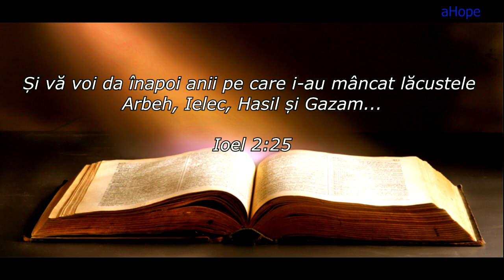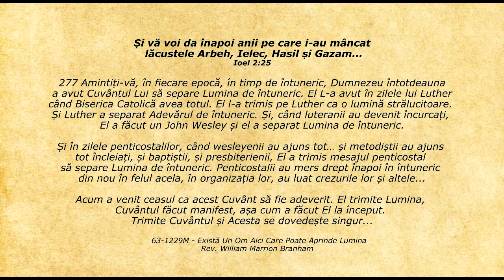Lifeline - Citatul zilei 27.03.2019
Ioel 2:25 - Și vă voi da înapoi anii pe care i-au mâncat lăcustele Arbeh, Ielec, Hasil și Gazam...

277 Amintiți-vă, în fiecare epocă, în timp de întuneric, Dumnezeu întotdeauna a avut Cuvântul Lui să separe Lumina de întuneric.

El L-a avut în zilele lui Luther când Biserica Catolică avea totul. El l-a trimis pe Luther ca o lumină strălucitoare. Și Luther a separat Adevărul de întuneric.

Și, când luteranii au devenit încurcați, El a făcut un John Wesley și el a separat Lumina de întuneric.

Și în zilele penticostalilor, când wesleyenii au ajuns tot… și metodiștii au ajuns tot încleiați, și baptiștii, și presbiterienii, El a trimis mesajul penticostal să separe Lumina de întuneric.

Penticostalii au mers drept înapoi în întuneric din nou în felul acela, în organizația lor, au luat crezurile lor și altele...

Acum a venit ceasul ca acest Cuvânt să fie adeverit. El trimite Lumina, Cuvântul făcut manifest, așa cum a făcut El la început. Trimite Cuvântul și Acesta se dovedește singur...

    63-1229M - Există Un Om Aici Care Poate Aprinde Lumina